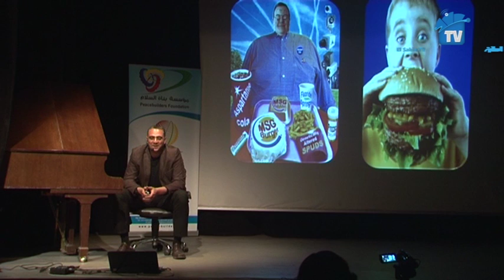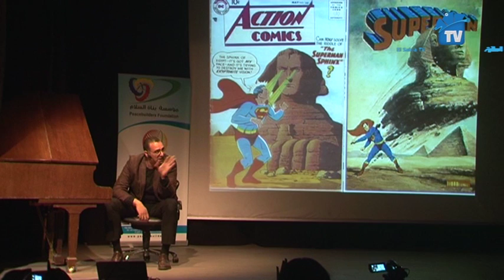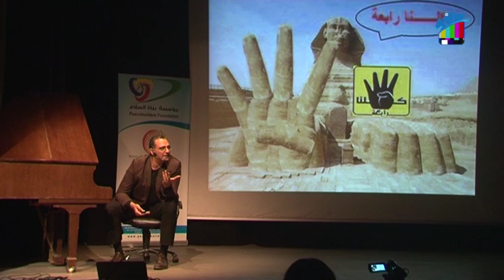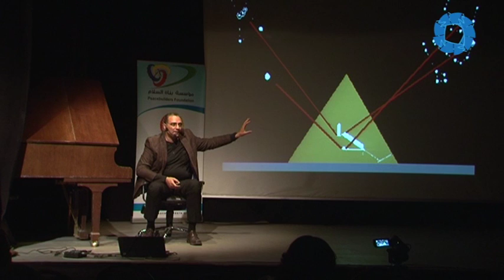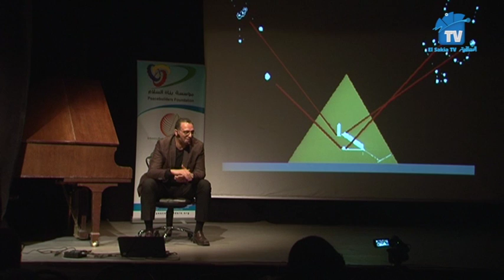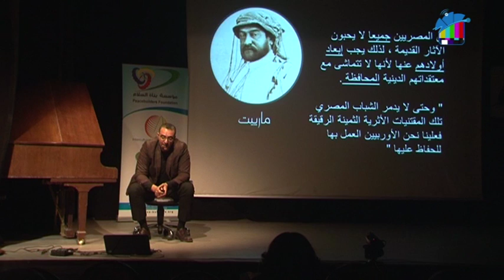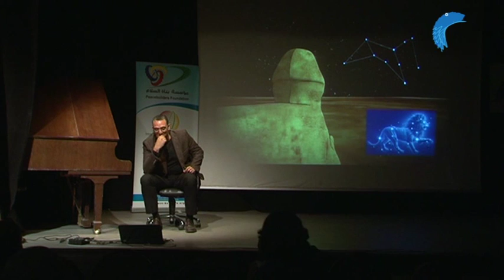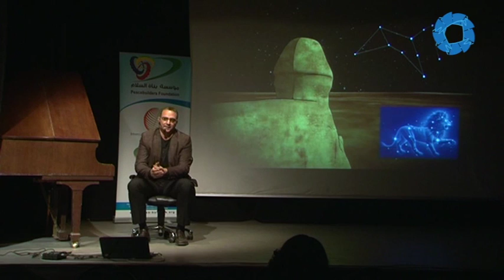صالون أ. محمد جادالله - يونيو 2014 / Mohamed Gadallah Salon - June 2014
Mohamed Gadallah Salon from Culturewheel June 2014
 صالون أ. محمد جادالله من ساقية عبد المنعم الصاوى يونيو 2014
تحت عنوان أبو الهول بيتكلم ..صيني

الأستاذ/ محمد جادالله هو باحث ومحاضر دولي في شؤون الهوية والحوار بين الحضارات ورئيس مؤسسة بناة السلام